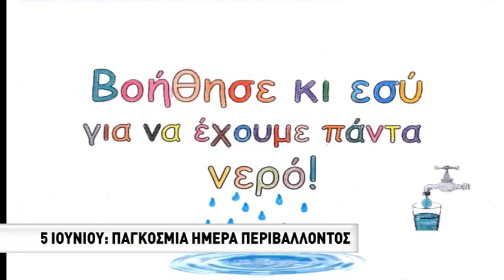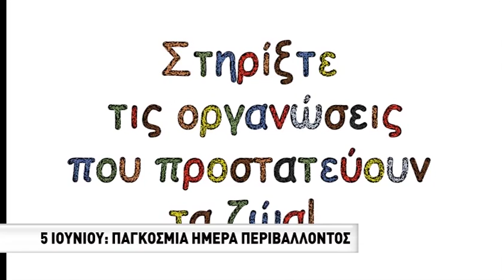5 Ιουνίου: Παγκόσμια ημέρα περιβάλλοντος